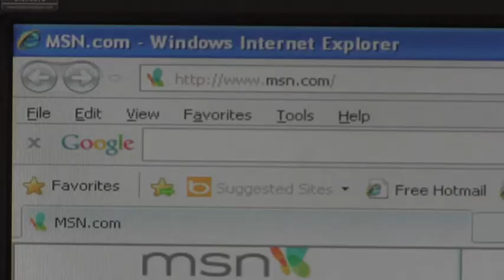zumba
its fitness.